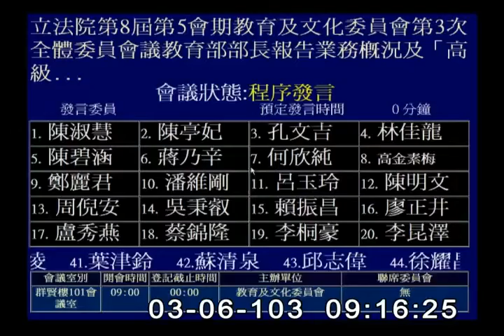2014-03-06 第8屆第5會期教育及文化委員會第3次全體委員會議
會議簡介: 立法院第8屆第5會期教育及文化委員會第3次全體委員會議教育部部長報告業務概況及「高級中學課程綱要微調」，並備質詢。

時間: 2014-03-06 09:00